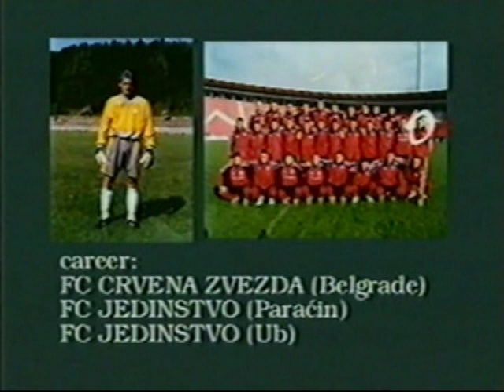Nenad Milasinovic 2